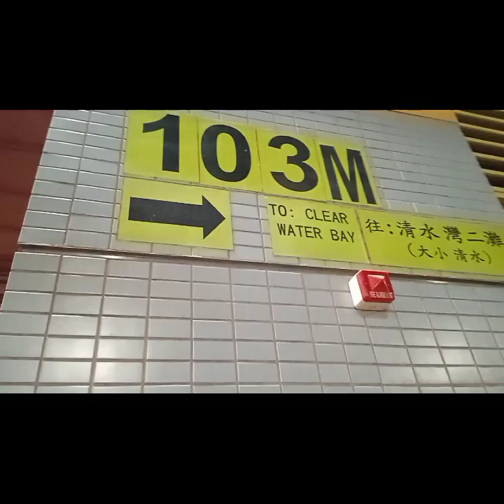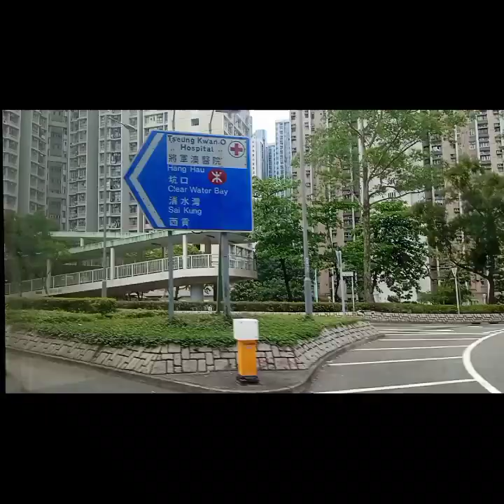HAPPY MOTHER'S DAY TO ALL||@BEACH Clear water bay